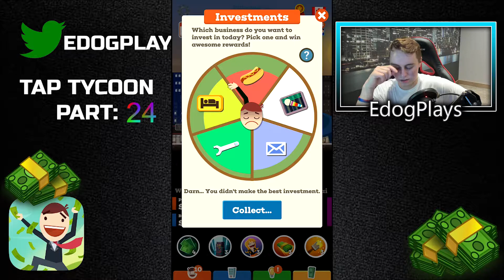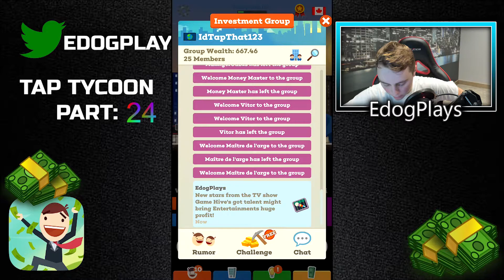PRESTIGE GLITCH! | Tap Tycoon (Part 24)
Hey guys i hope you enjoyed another Tap Tycoon video and if you did and you want to see more please smash that like button and subscribe for more daily content!